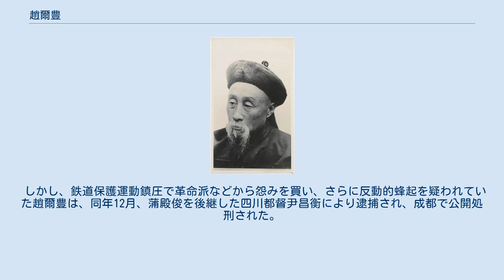趙爾豊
趙 爾豊（ちょう じほう）は、清末の政治家。
字は季和。
奉天府鉄嶺県出身の漢軍正藍旗人。
清末に四川省・チベット等で地方政府長官級の各職を務めた人物である。
兄は清末民初の政治家である趙爾巽。
 1875年（光緒元年）、郷試を受けたが及第せず、謄録（浄書係の旧称）に任じられた。
その後、山西省で官吏としての経歴を開始したが、1888年（光緒14年）、当時山西省に赴任していた錫良（シリャン）に見出され、以後、錫良の引き立てにより各職を歴任する。
特に、1901年（光緒27年）からは、河道総督となった錫良の下で、趙爾豊が河川工事の責任者を務め、実績を積んでいる。
 1903年（光緒29年）、四川総督となった錫良に随従して趙爾豊も四川入りし、会党や土司の反乱鎮圧に従事した。
1906年（光緒32年）、清朝から督弁川滇辺務大臣に任命される。
そして1907年（光緒33年）、錫良の後任として、護理四川総督に任じられた。
1908年（光緒34年）5月、駐蔵大臣兼領辺務大臣に任じられ、さらに正式に四川総督に就任した。
1909年（宣統元年）には、軍を率いてチベット入りしたが、この年に駐蔵大臣等を辞任し、川滇辺務大臣に専任となる。
 1911年（宣統3年）4月、趙爾豊は四川総督に復帰し、四川省で発生した鉄道保護運動の鎮圧に奔走した。
しかし、武昌起義が勃発すると、四川省でも鉄道保護運動が革命派の蜂起と結びついていく。
鎮圧どころか、自己の身が危うくなった趙爾豊は、四川咨議局議長蒲殿俊に政権を委ねて下野する。
 しかし、鉄道保護運動鎮圧で革命派などから怨みを買い、さらに反動的蜂起を疑われていた趙爾豊は、同年12月、蒲殿俊を後継した四川都督尹昌衡により逮捕され、成都で公開処刑された。
享年67。